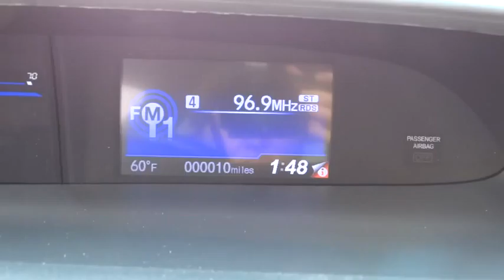2015 Honda Civic Concord, Charlotte, Gastonia, Matthews, Huntersville, NC H150878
2015 Honda Civic
2015 Honda Civic 4dr CVT LX - Stock#: H150878 - VIN#: 19XFB2F55FE018240

LX trim. CD Player, Overhead Airbag, Back-Up Camera, Bluetooth, iPod/MP3 Input. Warranty 5 yrs/60k Miles - Drivetrain Warranty; KEY FEATURES INCLUDE: Back-Up Camera, iPod/MP3 Input, Bluetooth, CD Player MP3 Player, Remote Trunk Release, Keyless Entry, Steering Wheel Controls, Child Safety Locks. MORE ABOUT US: We devote ourselves to helping and serving our customers to the best of our ability. It is our honor to have you come in to our dealership and drive the vehicle of your dreams home. Our goal is to offer the most modern and convenient access to up-to-date and accurate information, which our customers have come to expect and rely upon for all their automotive needs. Please confirm the accuracy of the included equipment by calling us prior to purchase.